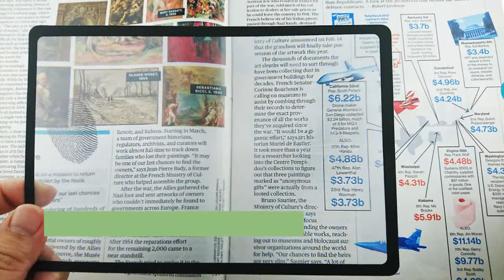Page Magnifier Fresnel Lens A5 Size For Reading -200H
Page magnifier Fresnel lens A5 Size for reading is a lightweight Fresnel magnifying sheet  and the Page magnifier Fresnel lens A5 Size for reading is easy to hold, 4x magnification, the page magnifier is perfect for reading large areas of small print such as maps, newspapers, directories, recipes and more.